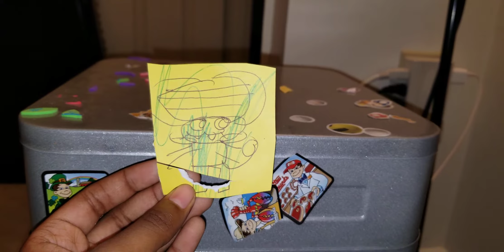April 20, 2020